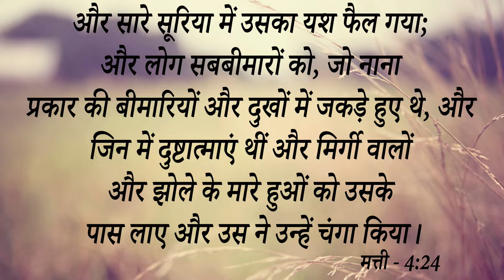BIG TESTIMONY || इस Sister का रोड एक्सीडेंट के कारण बहुत सारे हॉस्पिटल वालों ने दे दिया जवाब......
BIG TESTIMONY || इस Sister का रोड एक्सीडेंट के कारण बहुत सारे हॉस्पिटल वालों ने दे दिया जवाब लेकिन यीशु में हुआ बड़ा काम